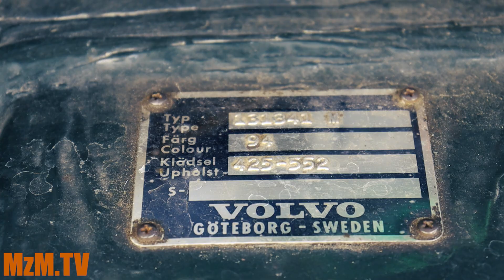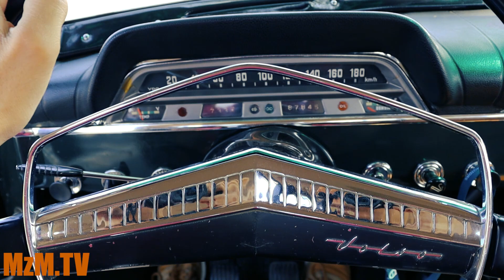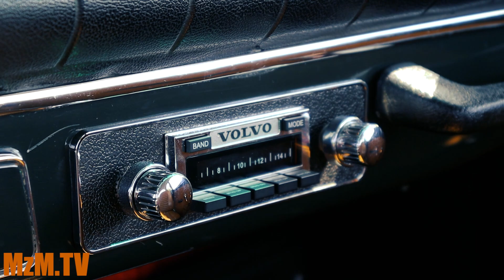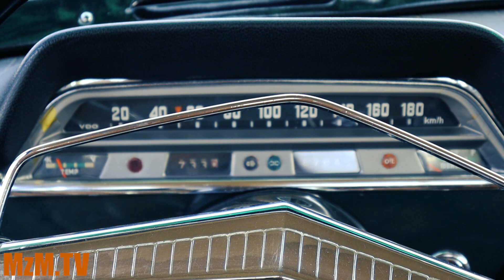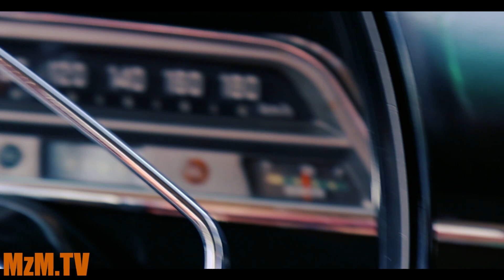1966 Volvo Amazon P120 - Rzadki okaz :)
1966 VOLVO AMAZON konkretniej P122 (coupe)
Silnik B20 czyli jednostka 2.0 benzynowa czterocylindrowa OHV.

Masz auto które udostępnił byś do nagrania ?? Możemy nagrać je wspólnie !